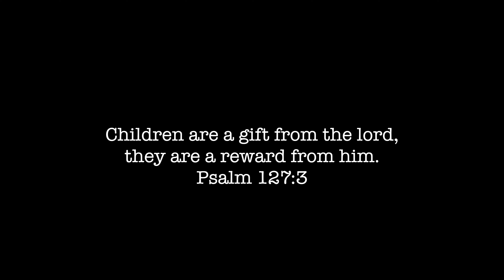THE BIRTH OF OUR DAUGHTER | *raw & emotional* | LABOR AND DELIVERY Pt 2. | Forever Garcia Vlogs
Follow The Forever Garcia Family!